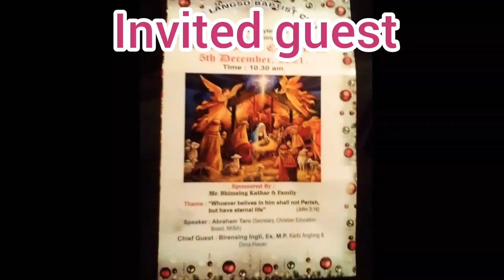pre Christmas celebration program 05/12/2021 lopc union Baptist Church mondoli diphu polytechnic kho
diphu chekso langso polytechnic college khoya sing teron atur Kimi lopc union Baptist Church mondoli job son millik vlog YouTuber wbm